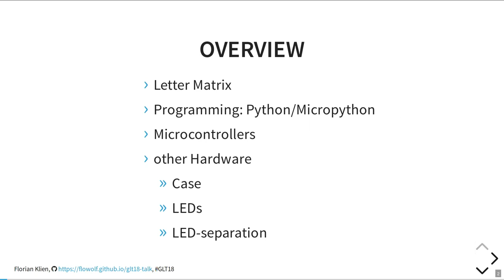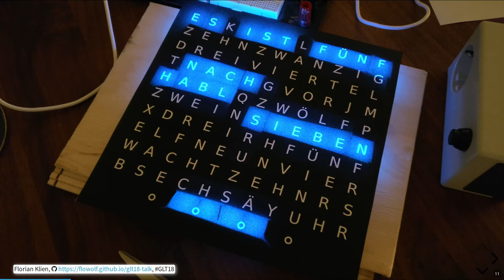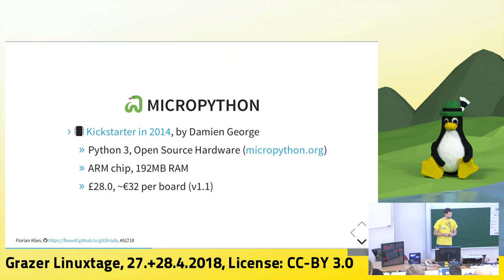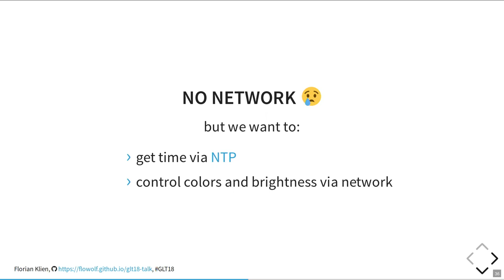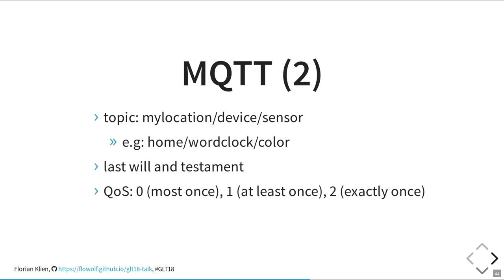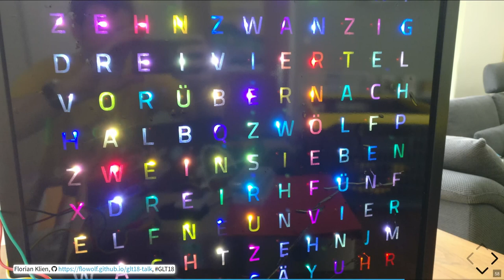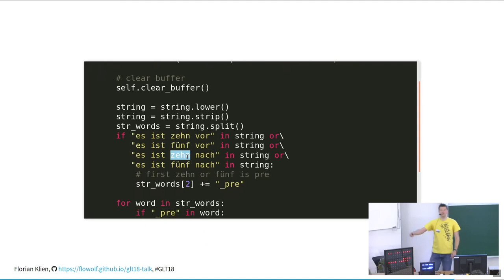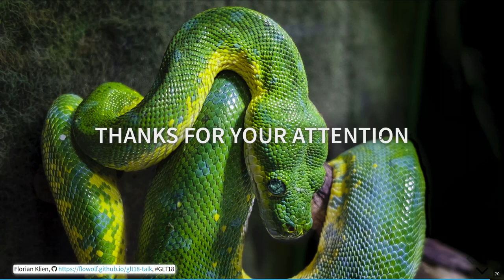Grazer Linuxtage 2018 - Making a Wordclock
using Python to show the time in style

In this talk I'll walk through the process of making a wordclock yourself. I'll show what hardware and software I used to build a wordclock. The talk is aimed at anyone who is interested in a little soldering and programming with Micropython. As all components are readily available. The project is perfect for advanced beginners who want to learn how to make their own electronics projects.

Most clocks you use today are bought. Many are not even your own, but tell you the time when passing by. How many did you build yourself?
As a software engineer I opted to build an electronic clock that shows the time in a letter matrix (generally known as word clock). In this talk we will look at how this building process looked and what I used to build it.

Florian flowolf Klien